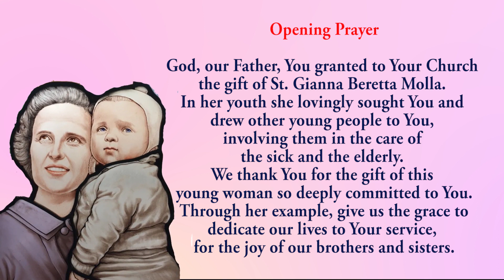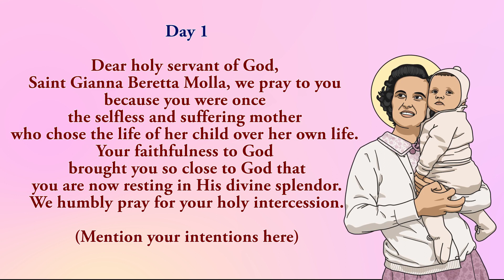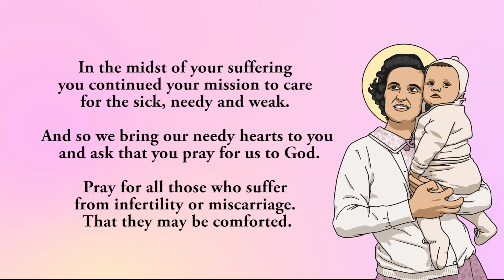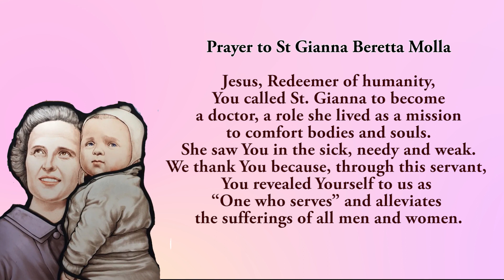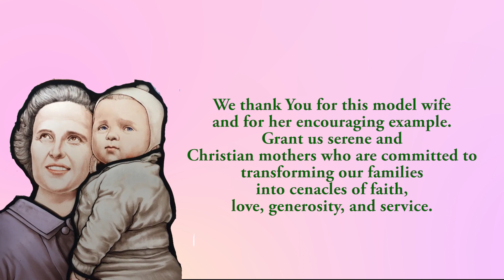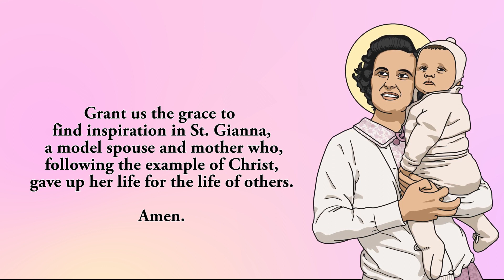🙏Pray Along 🙏1st Novena To St Gianna Beretta Molla 🙏 19 April 2023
The first Novena to St Gianna Beretta Molla.